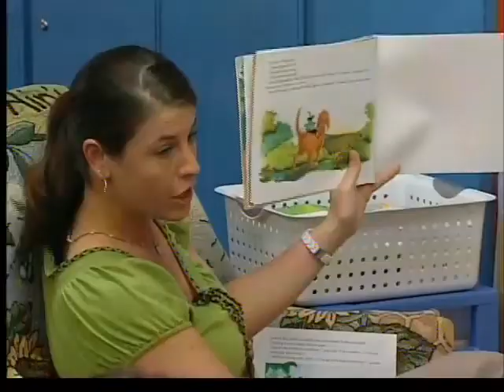Indiana remains behind nation in pre-Kindergarten